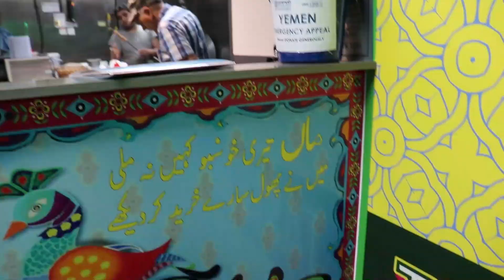PAKISTANI FOOD IN UK - WORLD FAMOUS KARAHI -TIKKE -KEBAB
LEGAL NOTICE